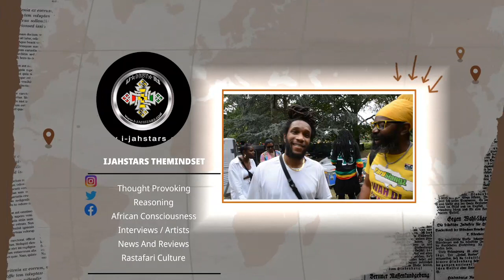Behind These Prison Walls in Jamaica Gp : Ex Convict Talk!!!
Ex Convict share his prison story things you would never think happen behind the Bars , watch to the end you will be surprised honourable family.